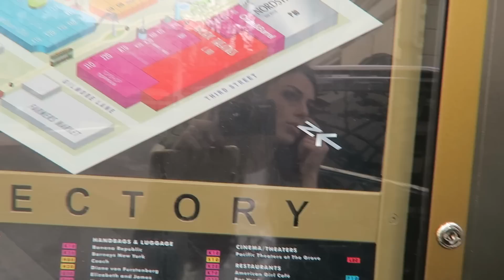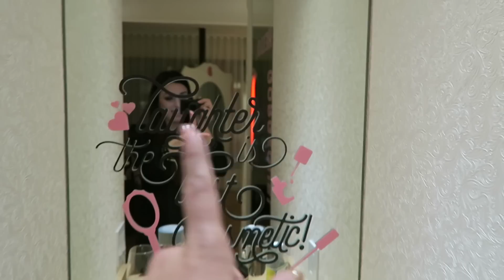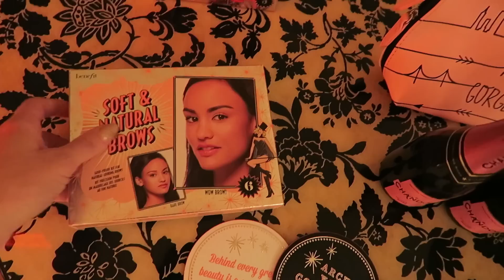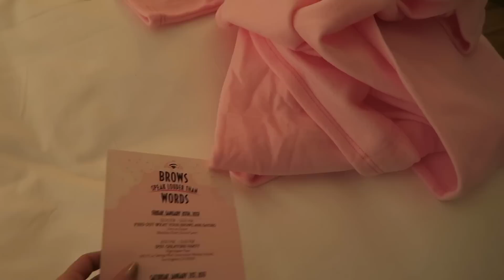THE GROVE, MAMMA CHIA, KE VITA... E INIZIA LA MAGIA BENEFIT | Vlog L.A. #5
Music from NCS:
. Itro e Kontinuum - Alive